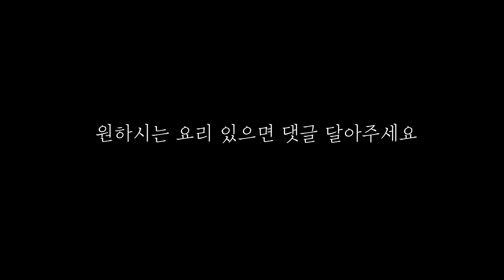[조선그리들 면요리] 라끼남 오로라 / 오로라라면 / 안성주물 / 솥뚜껑라면 / 국물요리 / 번철 / 캠핑요리 / 솥뚜껑요리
안녕하세요~~^^
많은 분들이 조선그리들 영상을 봐주시고 있어요~
요리영상도 요청을 해주셔서 앞으로 그리들 요리를
자주 올려보려고 합니다!
유행이 지났지만 솥뚜껑에 요리해먹으면 정말 맛있는
오라라 라면 영상입니다.

lens : canonEF-M 22mm STM, canon EF-M 18-55mm F3.5-5.6 IS STM. canon EF-M18-150mm F3.5-63. IS STM

Track - A Himitsu - In Love (feat. Nori)